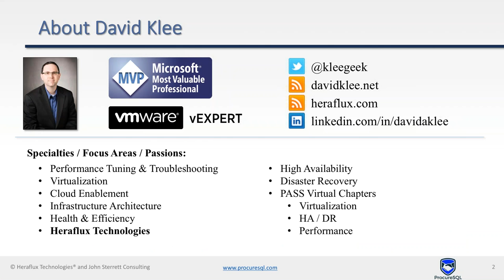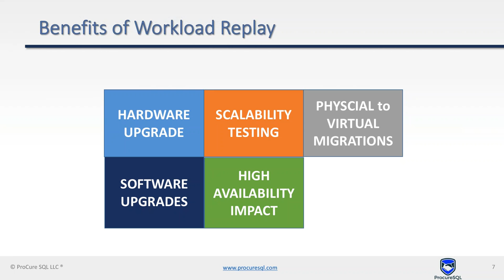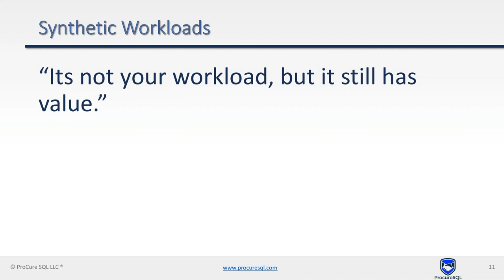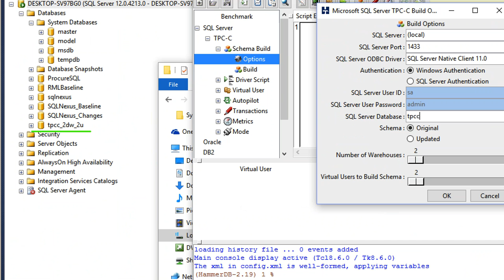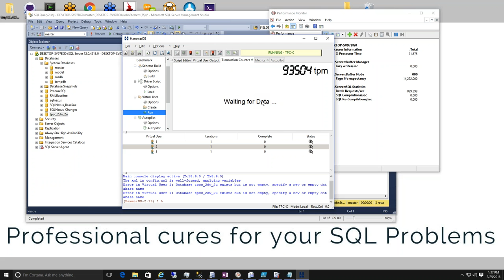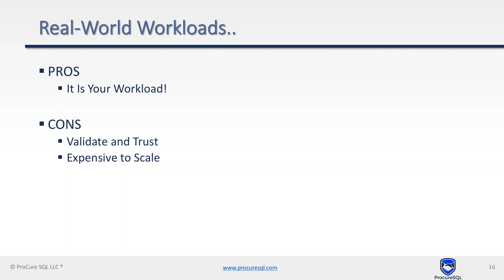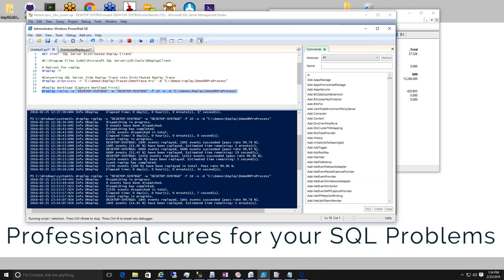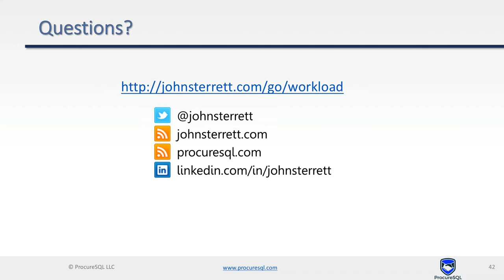2016 02 25 12 02 Synthetic vs Real World Benchmarking